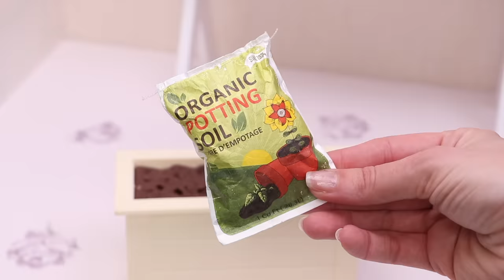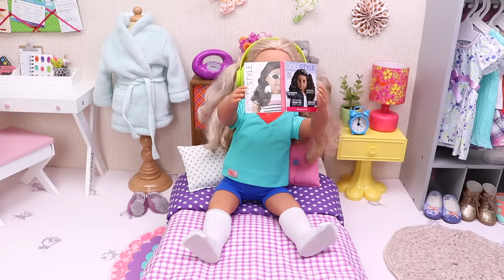Mama and baby dolls family morning routine stories I PLAY DOLLS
Dolls family of mama, baby and dad start the day with shower in the bathroom, breakfast in the kitchen and then fun play time for toddlers. Collection of stories about family routines and good habits for kids by Play Dolls.
Chapters:
00:00 - Mom and dad split the tasks in the morning to get the family ready
05:19 - Doll sisters after school homework and sports routine
12:32 - Doll house cleaning chores